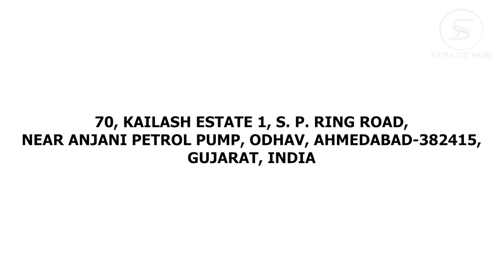#1 Vibrating Table Manufacturers – [Get Concrete Mixer at Low Price]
Tirupati Fab Tech are the #1 vibrating table manufacturers and traders of vibrating table in Ahmedabad, India. The vibrating table provide by Tirupati Fab Tech are available at best price in India.

Tirupati Fab Tech are the reputed manufacturers and traders of concrete mixer in Ahmedabad, India. Get the concrete mixer at low price only at Tirupati Fab Tech.

Tirupati Fab Tech is the renowned company that is engaged in manufacturing and trading of vibrating table and concrete mixer in India.

Company Details:

Address: 70, Kailash Estate 1, S. P. Ring Road, Near Anjani Petrol Pump, Odhav, Ahmedabad-382415